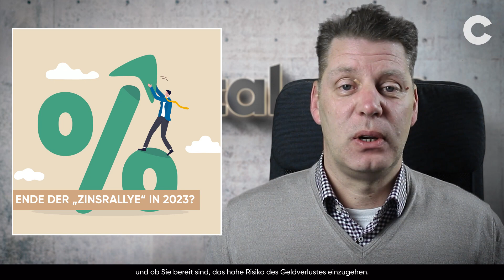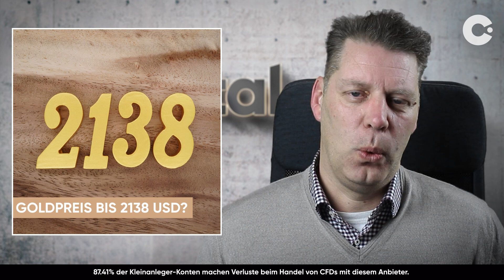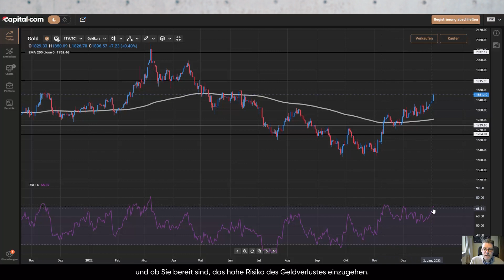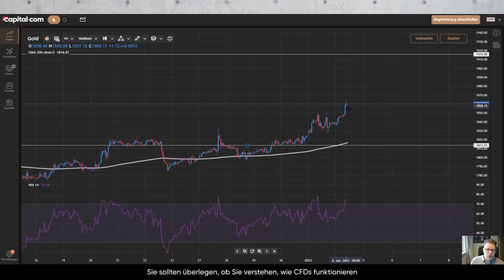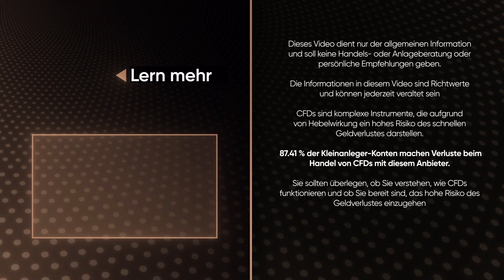2023 Rekordjahr für den Goldpreis? | Gold Analyse Januar 2023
Hier ist unsere Goldpreis Analyse für Januar 2023! 2022 war insgesamt ein ernüchterndes Jahr für die Gold Analyse. Zwar war die Wertentwicklung des gelben Edelmetalls deutlich stabiler als diejenige von Aktien oder Anleihen.

Jedoch konnte Gold Januar 2023 seinem Ruf als vermeintlich hervorragender Inflationsschutz nicht gerecht werden. 2023 könnte sich dies aber ändern, meinen Experten der Royal Bank of Canada (RBC).

Viele Anleger fragen sich zum Jahreswechsel, wie sie angesichts der schwachen Börsenentwicklung und der anhaltend hohen Inflation ihr Geld anlegen können. Immer wieder stößt man dabei auf Experten, die zum Kauf von Gold raten. Doch lohnt sich 2023 ein Investment in Gold? Die Meinungen der Experten gehen dabei in verschiedene Richtungen.

Schau dir unsere Goldpreis Analyse 2023 bis zum Ende! Unsere ausführliche Gold Analyse 2023 zeigt dir die wichtigsten Unterstützungs- und Widerstandsniveaus und Tipps für eine genauere Gold Vorhersage Januar 2022. Und teil uns bitte mit, wenn du mehr über die Goldpreisentwicklung wissen möchtest.

00:00 - Intro
00:25 - Gold Nachrichten
02:30 - Chart Analyse
10:27 - Widerstand und Unterstützung

Capital Com SV Investments Limited, Firmenregisternummer: 354252. Registrierte Adresse: 28 Octovriou 237 Lophitis Business Centre II, 6th Floor, 3035, Limassol, Zypern.